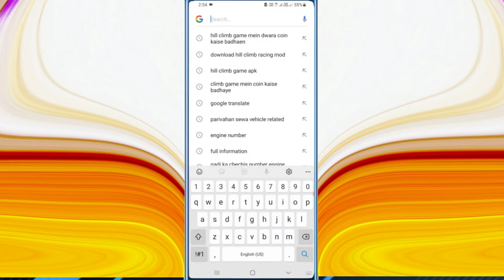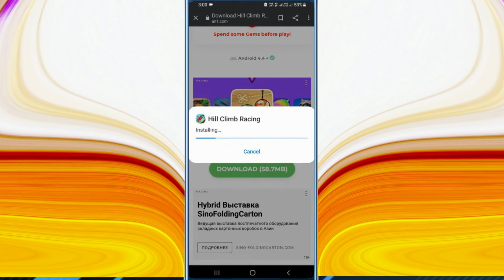Hill Climb Racing Game me Unlimited Coin Kaise badhaen | Hill climb racing me coin kaise badhaye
🙏🙏So hello folks, welcome back to Amit Tech Tricks. Yet again I'm back with another astounding android game. As you probably are aware consistently I'm transferring new mod adaptation of unique games. comparably today I'm sharing a hack form of Slope Climb Dashing MOD.

This game will be preferred by every one of the individuals who are partial to playing hustling games. In the event that you like to play dashing computer games, a huge number of hustling games are accessible for you on the web.

In any case, this game is totally not the same as the remainder of the hustling games as this game has a dashing track slope while other hustling games have a race out and about. This experience filled game is the best apparatus to engage you.

Slope Climb Hustling MOD APK is a changed form of unique game. this games is created and distributed by Fingersoft. what's more, the mod form of this game made by a few obscure designers. Engineer broke the first game and subsequent to doing a ton of difficult work they made a changed variant of Slope Climb Dashing MOD APK.

This form of Slope Climb Dashing has all elements opened. In this form of Slope Climb Hustling Broke APK, you will get Limitless Cash. you don't have to burn through cash from your pocket to purchase coins and diamonds. since with the limitless cash you can purchase anything from this game. your genuine cash will be saved.

About This Vidio : in this video I am gonna tell you how to diamond Hill Climb Racing game in 1 minit & how to get unlimited coins & Gems. So watch this vidio till end...

amit tech tricks